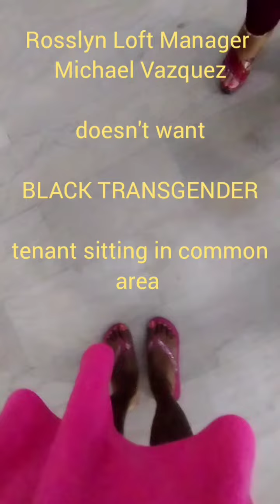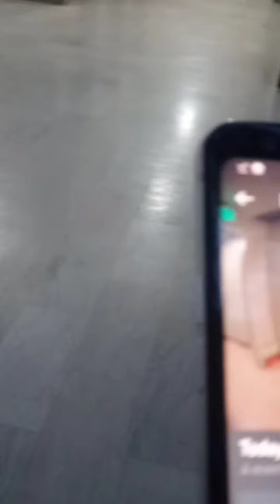Rosslyn Loft Manager Michael Vazquez justice SOON